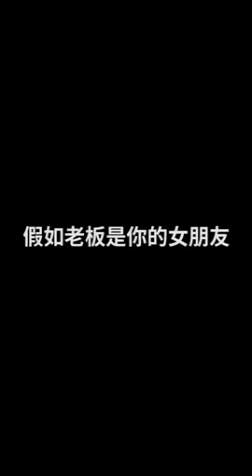Tiktok / DouYin China Best Video. Please like and subscribe!